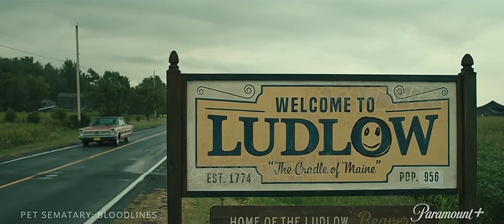PET SEMANTARY : BLOODLINES Trailer Oficial (2023)